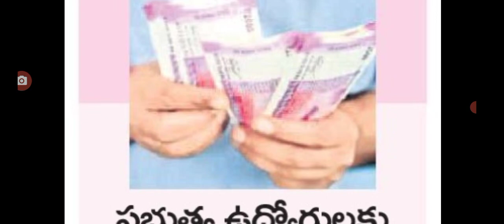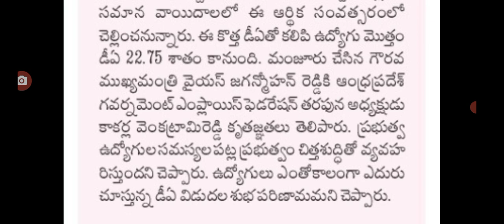ఉద్యోగ పెన్షనర్లకు జులాయి వేతనంతో డీఏ బకాయిలు విడుదల da arreance amount released for employees.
hello everyone today update is AP government announced Da update .@Anandsocialzone